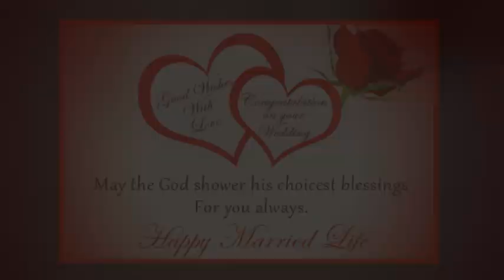Crown Movie Studio | Shamas & Saima | Asian, Bengali, Pakistani Cinematic Wedding Trailer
Crown Movie Studio | Shamas & Saima |
Asian, Indian, Bengali, Pakistani,
Cinematic Wedding Highlights / Trailer / Teaser |
High Rated Gabru Song